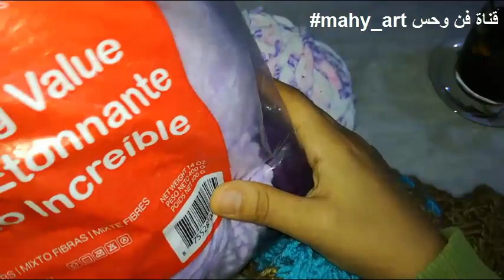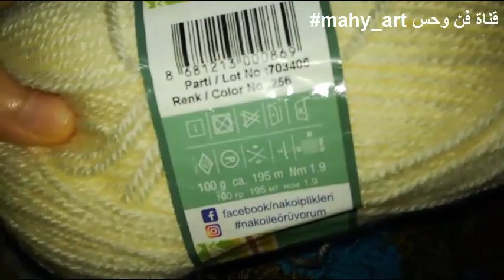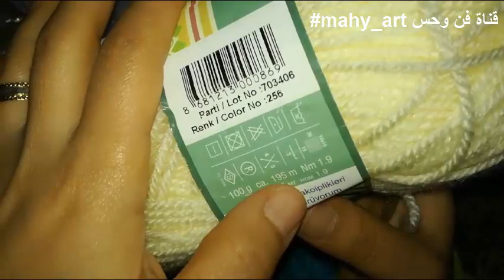524 ازاى تبدأى مشروع كروشية؟؟؟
حلقة الرد على الأسئلة ...ازاى تبدأى مشروع كروشية وايه الخامات المطلوبة والكمية والانواع الرد فى الفيديو👆👆👆👆

1

PL3g6IPbzCEsfkCxqVWFxSoAWsYmLUDjP2